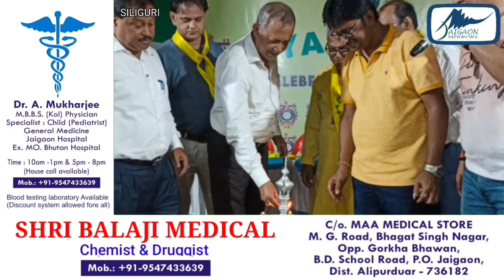RAPID HEADLINE NEWS |JAIGAON MIRRORSl afternoon News | 04.08.2023